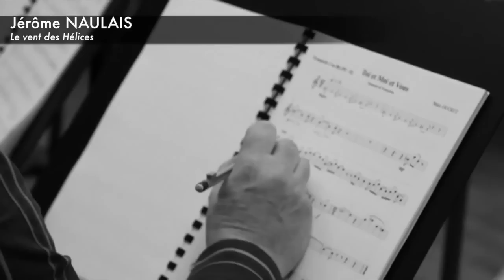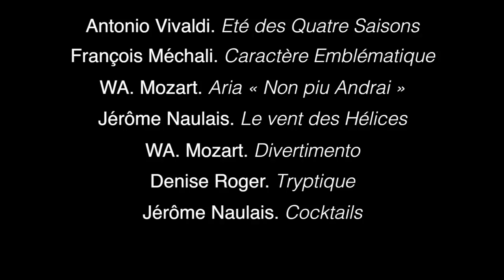Eutépé - l'Ensemble de Trompettes de Paris | BUFFET CRAMPON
Découvrez Eutépé, l'Ensemble de Trompettes de Paris.